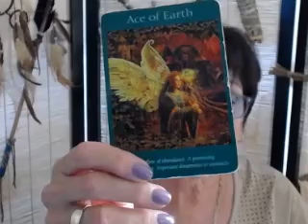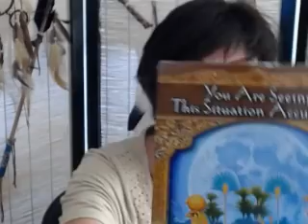Leo Weekly Angel Tarot Reading for June 20- 27 2016